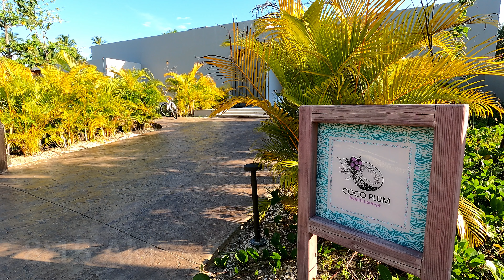Club Med Miches | STUCK IN PARADISE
Since February 2021, I have been stuck in the resort of Club Med Miches Playa Esmeralda in Dominican Republic. In this short video, I'll be showing you what a typical day in the life of a Club Med GO on Vacation looks like! First we'll be walking around the resort, then we'll have breakfast at the Coco Plum restaurant. After, we'll have fun at the Club Med Miches' Zen Pool. Next, we'll go surfing in the the wilderness of the Dominican Republic. Finally we'll chill out and relax with friends in the town of Miches.

0:00 Day in the Life of a Club Med GO on Vacation
0:26 My Typical Morning
1:36 An Adrenaline Packed Afternoon
2:37 A Relaxing Evening in Miches